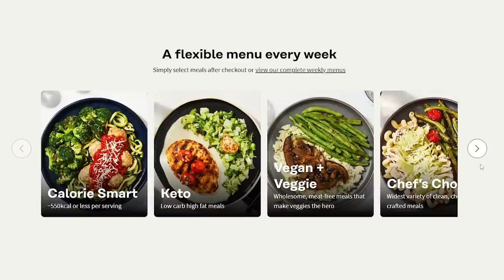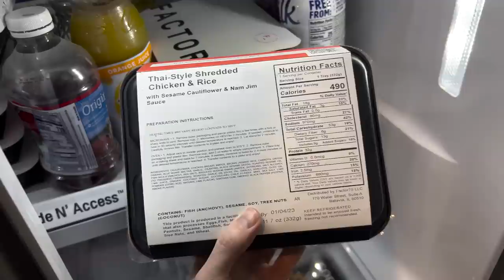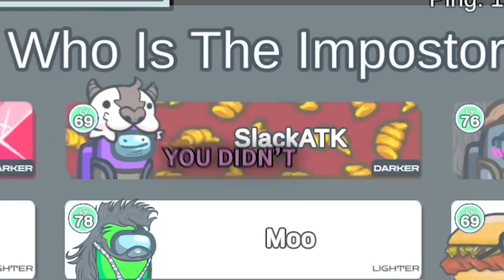Among Us but the new BOMBER role is BROKEN